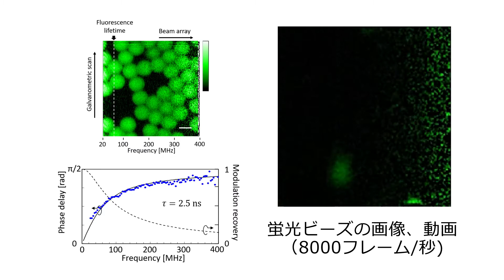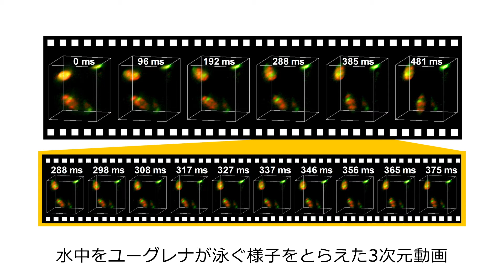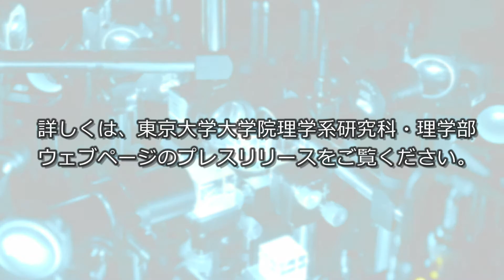Confocal fluorescence microscopy beyond the fluorescence lifetime limit / 世界最高速の共焦点蛍光顕微鏡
◆◇◆ “Lab’s Door” / シリーズ『研究室の扉』 ◆◇◆
“Ultrafast confocal fluorescence microscopy beyond the fluorescence lifetime limit”
「細胞を探索する世界最速の共焦点蛍光顕微鏡を開発」

The researchers explain the latest research results which have just been press released.
Press Release “Ultrafast confocal fluorescence microscopy beyond the fluorescence lifetime limit” Jan. 30, 2018
2018年1月30日プレスリリース
「世界最高速の共焦点蛍光顕微鏡を開発」

Hideharu Mikami  / 三上 秀治（Assistant Professor, Chemistry / 化学専攻　助教）
Keisuke Goda  / 合田 圭介（Professor, Chemistry / 化学専攻　教授/科学技術振興機構）

【 keywords 】
confocal fluorescence microscope, Biological sample, Microstructure, Imaging speed, Euglena, Information communication technology, machine learning, cell, Bio fuel,
共焦点蛍光顕微鏡　撮像速度　16,000フレーム/sec　情報通信技術　生体の3次 元構造　機械学習　大規模一細胞解析　がん診断　バイオ燃料　スーパー細胞　 内閣府革新的研究開発推進プログラム　ImPACT　セレンディピティ
東京大学 東大 理学系研究科 化学専攻 理学部 化学科 公式 UTokyo 研究室の扉

【 websites 】
School of Science, The University of Tokyo / 東京大学大学院理学系研究科・理学部：